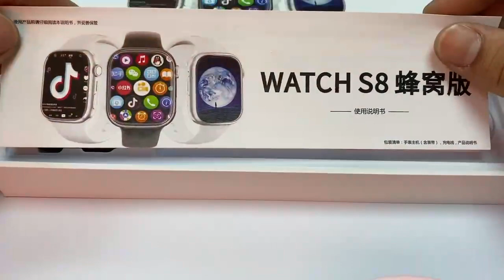DS8 4G watch s8 Qianrun is your friend for long business.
more details please kindly back to us !